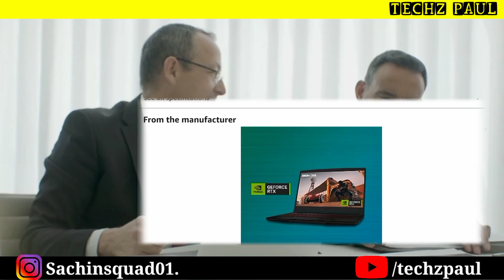🔥MSI Thin GF63 12HW-012IN 🎮 Gaming Laptop⚡Review: The Ultimate ⚡Gaming Experience | best laptop 2023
Welcome to Techz Paul!

🔌 Your Source for All Things Tech 🔌

At Techz Paul, we're passionate about exploring the latest in technology and bringing you the most exciting updates, reviews, tutorials, and insights from the world of tech. Whether you're a tech enthusiast, a gadget guru, or just looking to stay informed about the rapidly evolving tech landscape, you've come to the right place.

🔹 In-Depth Reviews: Get honest and detailed reviews of the latest gadgets, smartphones, laptops, and more.

🔹 Tech Tutorials: Learn how to make the most of your tech devices with our step-by-step tutorials and how-to guides.

🔹 Tech Explained: We break down complex tech concepts into easy-to-understand explanations.

🔹 News & Updates: Stay up-to-date with the hottest tech trends, product launches, and industry news.

🔹 DIY Tech: Explore our tech DIY projects and discover creative ways to enhance your tech life.

We're here to help you navigate the tech world and make informed choices about the tech that matters most to you.

Let's geek out together! 💡

Thanks for being part of the Techz Paul community. Welcome aboard!